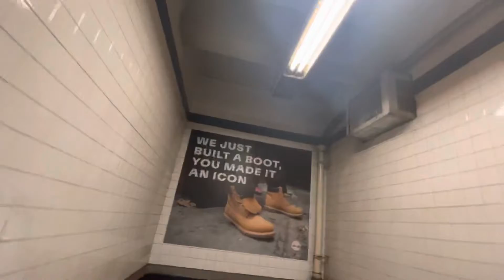Let’s take the train city usa Vamos a tomar el tren 🚆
Acompáñenme a tomar el tren 🚆